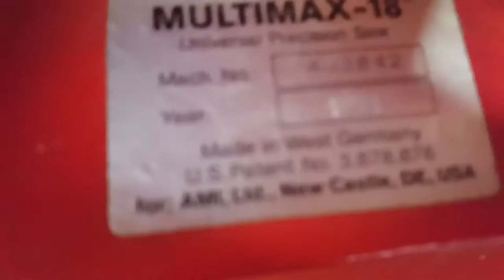Hegner Multimax 18 Variable Speed Scroll Saw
Model Multimax-18
 Serial# 403842
 New in 1991
 Excellent Condition
 110 Volt 1 Phase
 Extra Blades
 Original Sales Brochure
 Note: The previous owner had a wood articulating arm next to the Alum arm of machine.
 I have a photo with it on and off, no clue why he had that on there. Thanks.
 Machine is at Naab sales Corp.